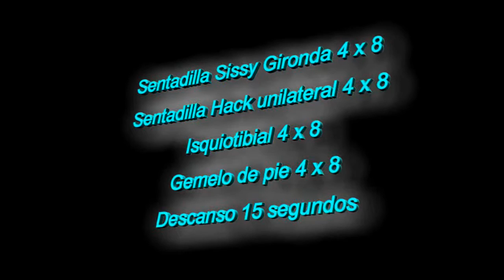Rutina 8 x 8 Gironda Parte V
En esta entrega Chema Menéndez nos da su opinión de las fullbody, de la importancia de la fuerza en culturismo natural, de cómo definir y nos explica la quinta parte de la rutina 8 x 8 del gran pionero del culturismo natural Vince Gironda, en esta ocasión, dedicada a isquiotibiales y gemelos.